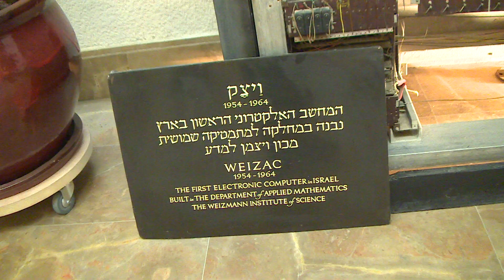WEIZAC: Israel's first computer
A short film sharing Professor Aviezri Fraenkel's story of working on the team who built WEIZAC, the first computer in Israel.  Film produced by Asher Tlalim with support from Google.